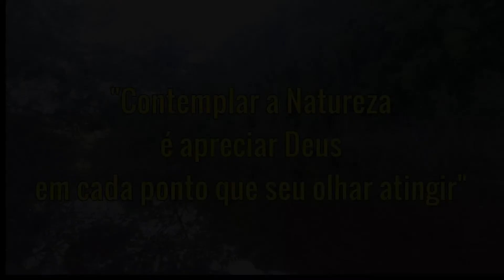Represa de Dores do Paraibuna MG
Represa de Dores do Paraibuna, conhecida na região por "Velha Dores", distrito da cidade de Santos Dumont/MG
Um local de muito verde, onde podemos relaxar e estar em contato  pleno com a natureza.